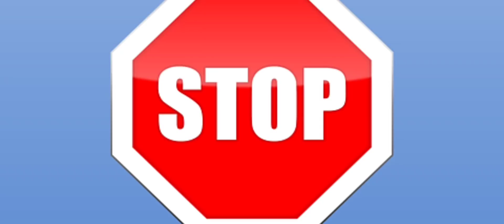🦊 NIX vs BETSY 🐹 | ¿Cuál es el *MEJOR PERSONAJE* de Zooba?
HOY Vemos 👀 CUÁL ES el *MEJOR Personaje* 🔥 de Zoológico...

🔴 MIRA Estos Videos de TIK TOK!

🟠 MIRA Estos Videos de INSTAGRAM!